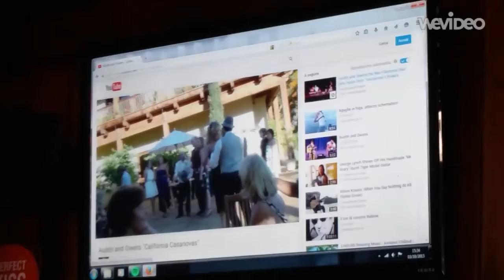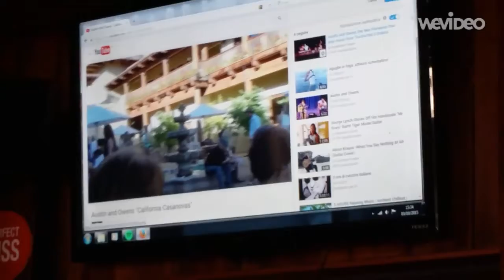Pt.16 Euro Trip Sicily! Austin and Owens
Austin and Owens play in Sicily!!. Through YouTube ;0) Delicious wine bar right outside the cruise port! Get ready for a wine shipment! Yaaaaas! Principi di Sicilia! Long live Sicily and their wonderful people and wine makers!